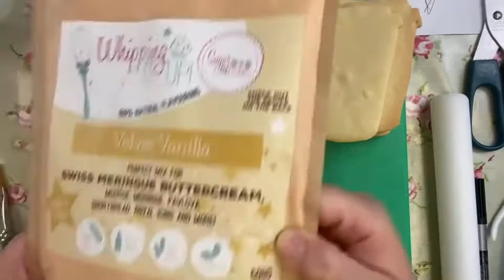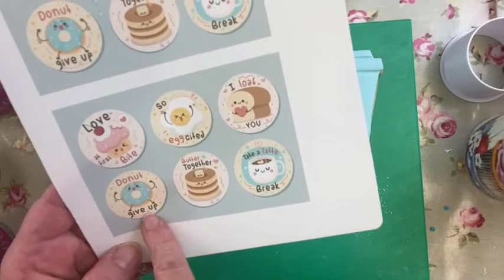Cookie Decorating with Tracey Mann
This was a live recording showing you to decorate Cookies using edible sheets, royal icing, sprinkles and sugarpaste